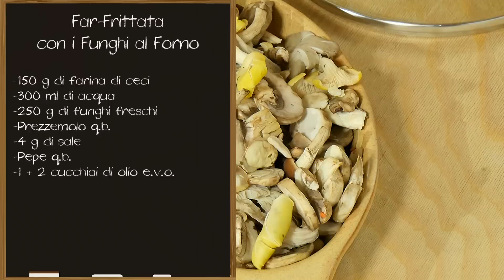Far-Frittata con i Funghi al Forno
Ingredienti Ricetta

    150 g di farina di ceci
    300 ml di acqua
    250 g di funghi champignon o chiodini o pioppini
    Q.b. di prezzemolo
    4 g di sale
    Q.b. di pepe
    1 + 2 cucchiai di olio extravergine d'oliva

Preparazione Far-Frittata con i Funghi al Forno

1. Lavare i funghi, tagliarli a fette e farli saltare in padella aggiungendo un pizzico di sale, pepe ed un cucchiaio di olio. Cuocere i funghi per una decina di minuti, mescolando spesso. Trifolare i funghi aggiungendo del prezzemolo.

2. Preriscaldare il forno a 200°C (ventilato).

3. Nel frattempo, preparare la pastella di ceci. In una ciotola, setacciare la farina di ceci, unire l’acqua, 4 g di sale, il pepe e due cucchiai di olio extravergine d’oliva.

4. Unire i funghi trifolati alla pastella di ceci.

5. Foderare una teglia rettangolare (20 x 30 cm) con la carta da forno, dunque versare la miscela e livellarla.

6. Infornare e cuocere a 200°C (ventilato) per 25 minuti o fino a doratura.

L’idea veloce
In alternativa al forno, la far-frittata si può cuocere in padella: in 10 minuti a fiamma medio-bassa sarà pronta!

7. Sfornare, lasciar intiepidire e tagliare a fette.

L’abbinamento giusto
Per completare il piatto dal punto di vista nutrizionale, integrando il profilo amminoacidico, consigliamo di servire la far-frittata con un panino integrale oppure con del riso: gli amminoacidi carenti nei legumi (metionina e cisteina) vengono forniti dai cereali, mentre quelli carenti nei cereali (lisina e triptofano) vengono rimpiazzati da quelli dei legumi.